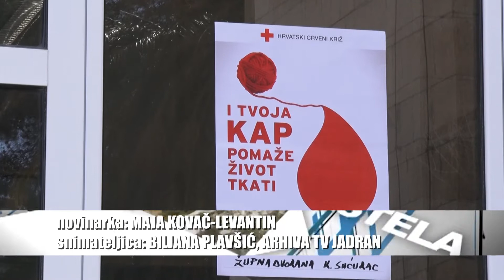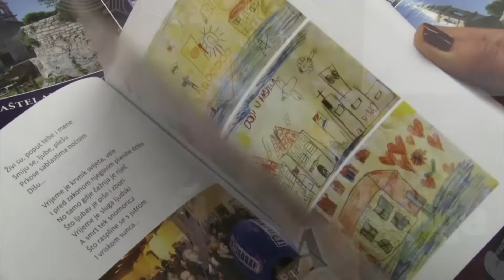KRONIKA GRADA KAŠTELA 25.04.2021.